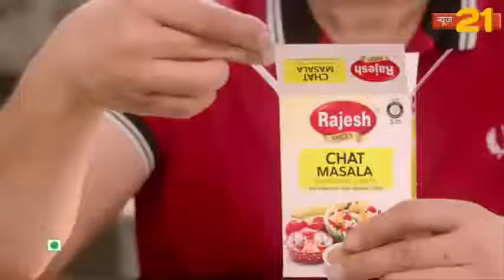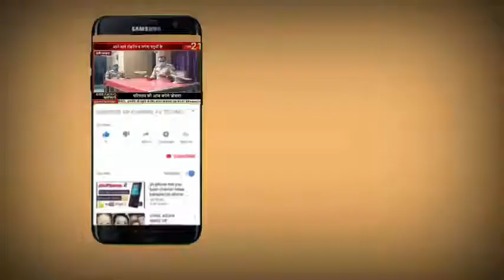फर्रुखाबाद दबंग प्रधान की पिटाई से 3 महिलाओं सहित पांच लोग घायल